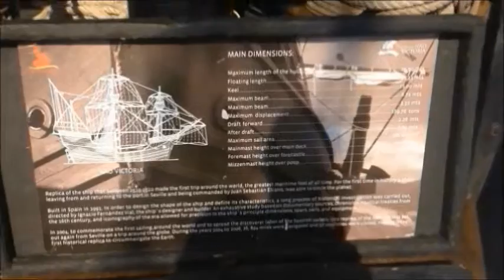Amsterdam, Sail 2015, 16e 18e eeuwse schepen 16th 18th century ships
Wooden Ships that sailed the oceans centuries ago
Houten Schepen, die eeuwen geleden over de oceanen zeilden
Holz Schiffe, die Jahrhunderte her über die Ozeanen segelten